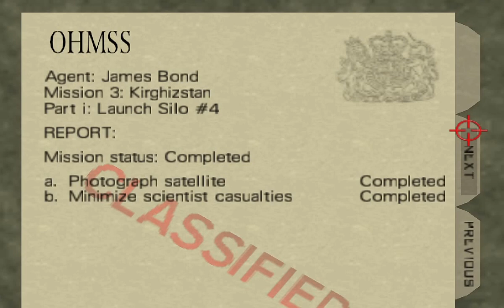GoldenEye 007: missile silo in Kirghizstan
Background

MI6 has become concerned that unscheduled test firings from a missile silo in Kirghizstan are being used to cover the launch of Goldeneye weapons satellites. Deep intelligence reports suggest that this operation may well be outside the control of the former Soviet powers in the region

M Branch

Infiltrate the silo and ascertain what is being placed into orbit; if it is the satellites, recover their control circuitry and sabotage the launches. You are authorized to destroy the base if necessary. This is a matter of international security, 007. Consider the military personnel expendable.

Q Branch

The layout of the missile silo means that a few carefully placed explosive charges will destroy the entire complex - concentrate on the fuel rooms (H4, C3, K2 and A1). 007, remember to treat the timed explosives with respect - you remember what happened to 004 in Beirut. Oh, and get me a picture of the satellite, there's a good chap

Moneypenny

You leave at 1800 hours for Bishkek. James, just imagine those romantic nights in the steppes. Lying beneath the stars, the campfires twinkling on the hills - sounds like heaven. When you're in the arms of some dusky maiden, spare a thought for poor old me cooped up behind a desk in rainy London.